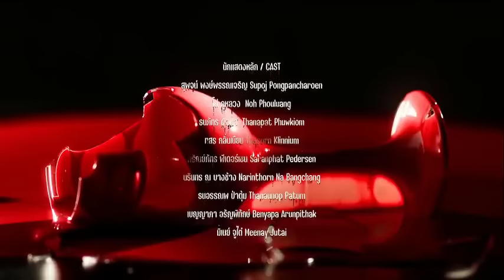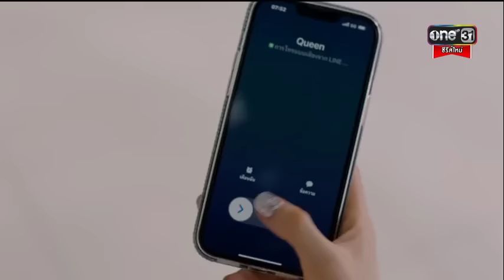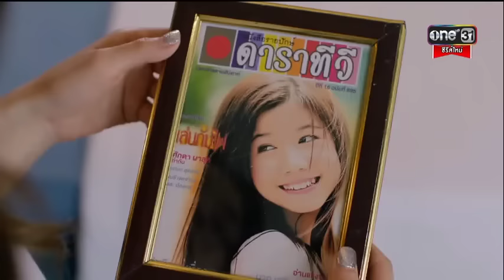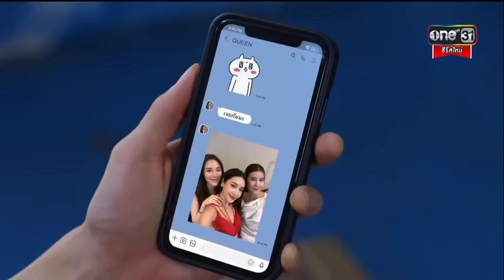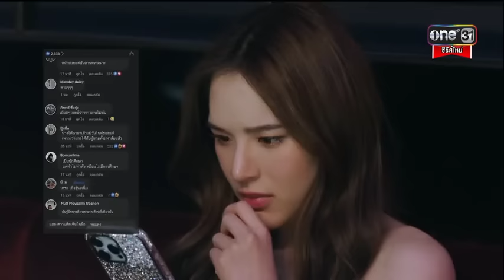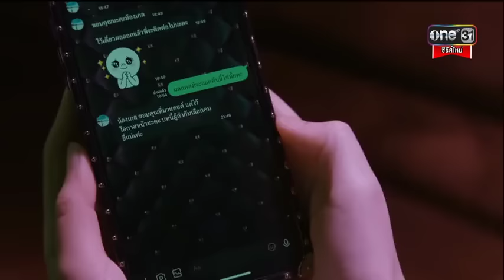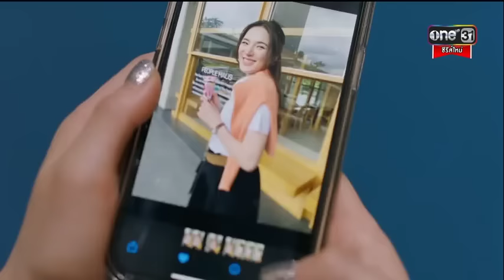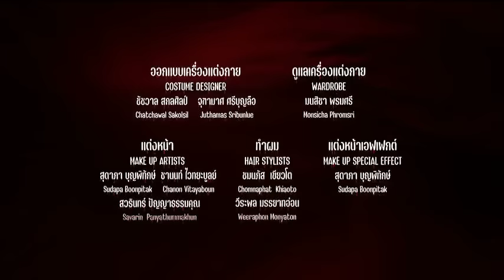OneNightStand คืนเปลี่ยนชีวิต EP.1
OneNightStand คืนเปลี่ยนชีวิต